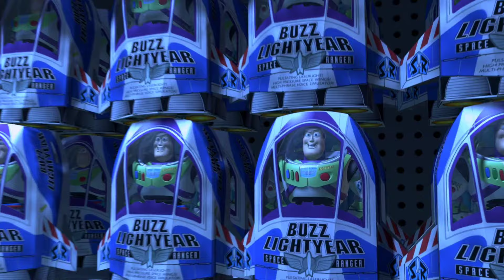Toy Story 2 (1999): Ultra Buzz Lightyear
CLIP DESCRIPTION:
Buzz and his friends split up inside Al's Toy Barn to look for Woody. Buzz accidentally finds a shelf full of other Buzz Lightyears. Buzz also met Ultra Buzz Lightyear or the newest series of Buzz toys, who then attacked the real Buzz and trapped him in toy packaging.

MOVIE DESCRIPTION:
While Andy is away at summer camp Woody has been toynapped by Al McWhiggin, a greedy collector and proprietor of "Al's Toy Barn". In this all-out rescue mission, Buzz and his friends Mr. Potato Head, Slinky Dog, Rex and Hamm springs into action to rescue Woody from winding up as a museum piece. They must find a way to save him before he gets sold in Japan forever and they'll never see him again.